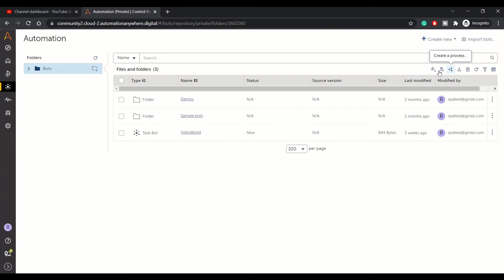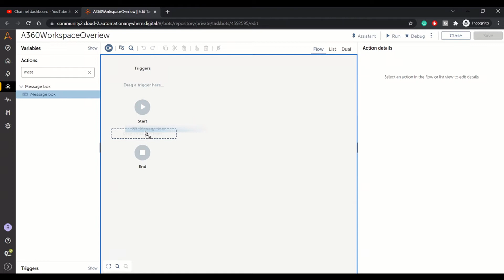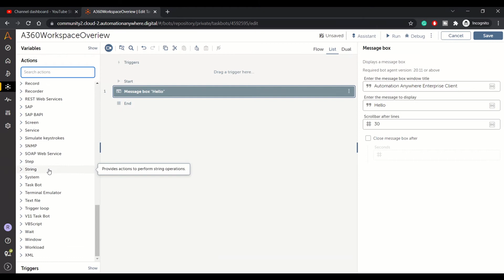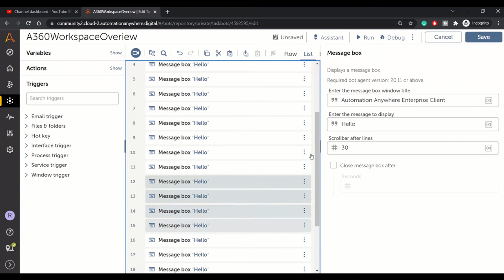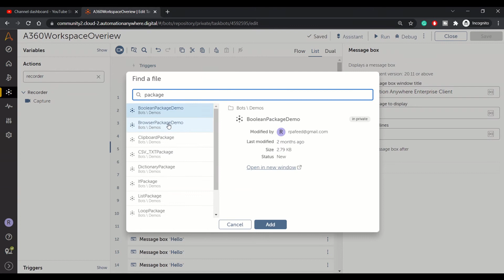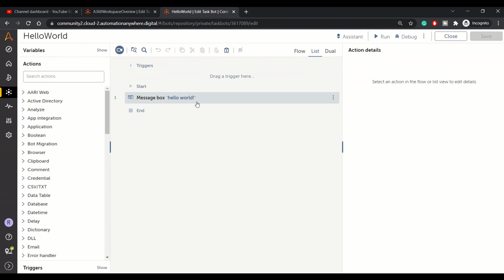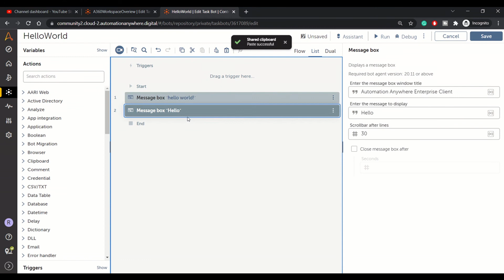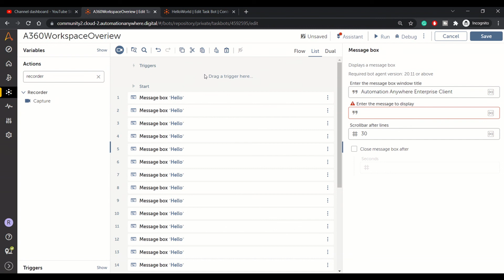A360 RPA Workspace Overview | A360 Tutorial | RPAFeed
In this video, we have given the overview of RPA Workspace (Bot Creator) in A360.